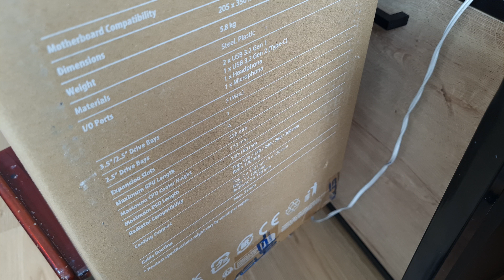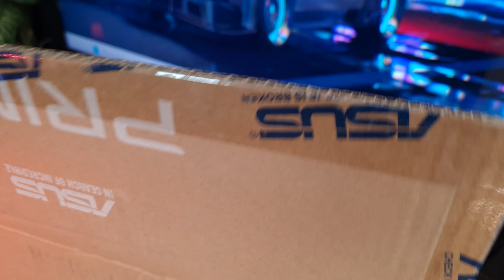CASE Asus Prime AP201 m-atx, para AIO de 360mm y tarjetas gráficas de 336mm, Mesh case gamer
La tendencia comienza a inclinarse hacia los gabinetes m-atx pequeños y compactos